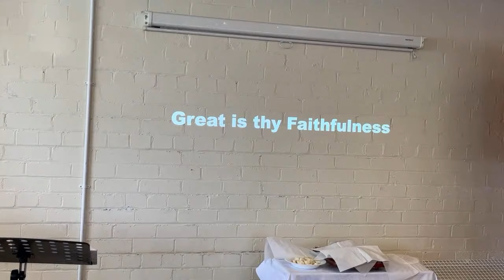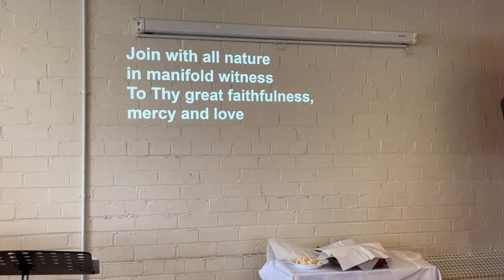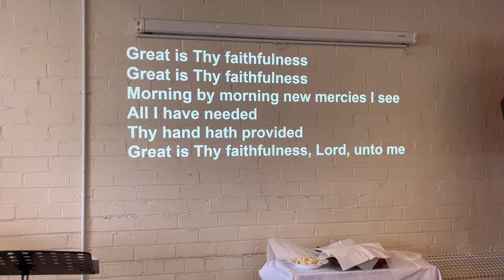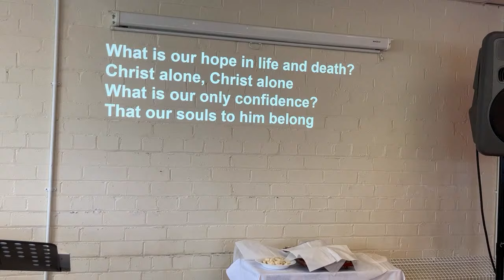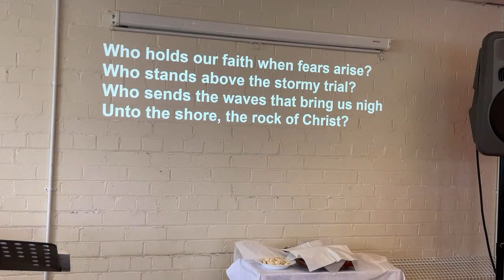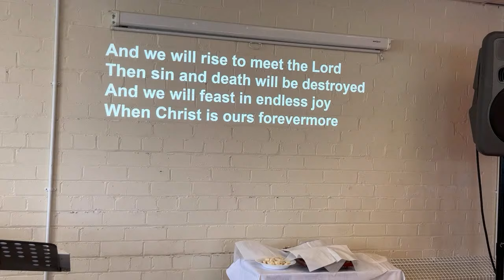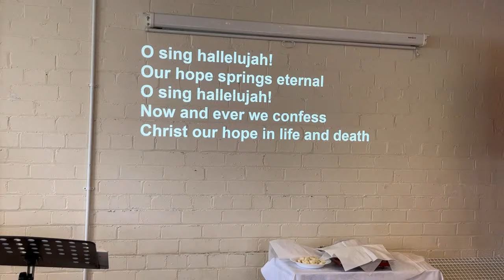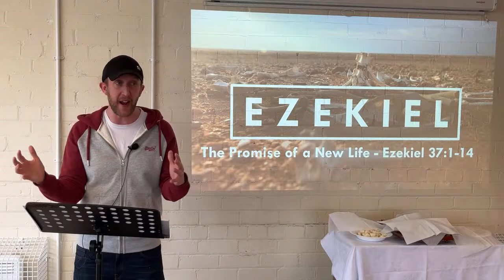12th May 2024 - Ezekiel 37: 1-14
Andy Robertson

‘The Promise of a New Life’

St Peter’s Free Church holds a CCLI License